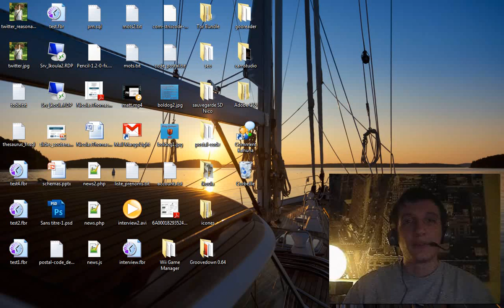Episode n°81 - Problèmes d'enregistrement...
Dans cette vidéo, je vous parle des problèmes que j'ai lors de l'enregistrement de ma nouvelle vidéo, et de la difficulté d'un tel défi en général.